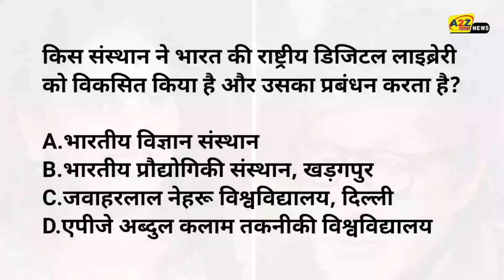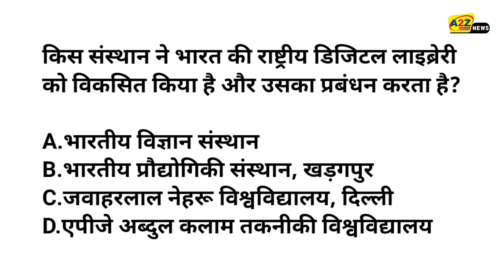KBC 14: श्रुति डागा ने बिना लाइफलाइन से जीते 50 लाख रुपये, क्या आप जानते है/Shruthy Daga in KBC.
KBC 14: श्रुति डागा ने बिना लाइफलाइन की से जीते 50 लाख रुपये, क्या आप जानते हैं इसका सही जवाब?

KBC 14: Shruti Daga won 50 lakh rupees without a lifeline key, do you know the correct answer?

 In the latest episode of Kaun Banega Crorepati-14 (KBC 14), when Shruti Daga, a software engineer from Kolkata, sat on the hot seat, everyone was stunned by her intelligence.  The host of the show Amitabh Bachchan himself also praised him a lot.  Born in Tamil Nadu, Shruti has been living in Kolkata since her marriage for the last four years.  On Wednesday, when she sat in front of Big B to answer questions, she won Rs 50 lakh.

 Big-B's question on one side, Shruti Daga on the other side answered correctly.  The game was going very well when Amitabh Bachchan asked a question of Rs 50 lakh that Shruti stopped for a while.  He thought a lot but he was a little confused about the answer to the question.  He had only one lifeline left.  Although Shruti did not give up, took the risk and won Rs 50 lakh by answering the question correctly.  Know what was that question...

 Question- Which institute has developed and manages the National Digital Library of India?
 A.Indian Institute of Science
 B.Indian Institute of Technology, Kharagpur
 C.Jawaharlal Nehru University, Delhi
 D.APJ Abdul Kalam Technical University

 Shruti used her remaining lifeline for this question.  He used video call a friend.  Called a junior of his college preparing for civil service, but could not get help from there too.  Big-B also advised her to leave the show but Shruti wanted to play the game further.  She took the risk and took the game forward and replied – B i.e. Indian Institute of Technology, Kharagpur is the correct answer.  As soon as Big-B says that his answer is absolutely correct, Shruti starts shouting with joy.

Courtesy : Sony SET